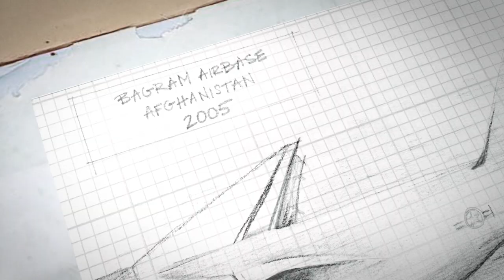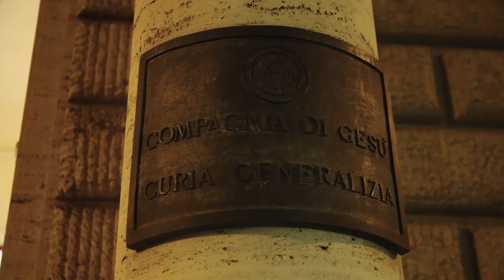True Legends - Episode 2: The UnHoly See Official Trailer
FILM SYNOPSIS

Are the forbidden secrets of the prehistoric past linked to the forthcoming events of the prophetic future? Is there a hidden hand confiscating and concealing artifacts relating to the world before the Flood of Noah and the hybrid entities that inhabited it? Are living giants still walking the earth today? Is the Vatican preparing for the arrival of “alien saviors”? In this fast-paced episode, Steve Quayle, Timothy Alberino and Tom Horn unveil the surprising answers to these compelling questions.

This full length feature film is packed with explosive content, including: testimony from an active duty pilot who handled and transported the body of a dead giant killed by U.S. Military operatives in the caves of Afghanistan; evidence of a vast subterranean world hidden beneath the surface of the earth; further proof that the megaliths belonged to the Pre-Flood Age; never-before revealed information concerning Zecharia Sitchin and the Anunnaki; and the unmasking of the Church of Rome, and the Vatican’s secret plan to resurrect the Golden Age and welcome from heaven the return of the ancient gods.

From Cusco, Peru; to Rome, Italy; to the island of Malta; join Timothy Alberino and the GenSix Production crew as they follow the path of a conspiracy that gives credence to the old adage… all roads lead to Rome!